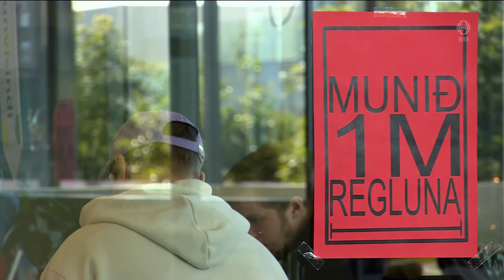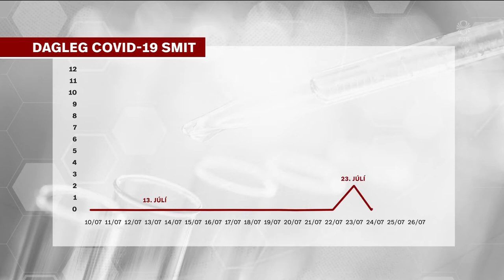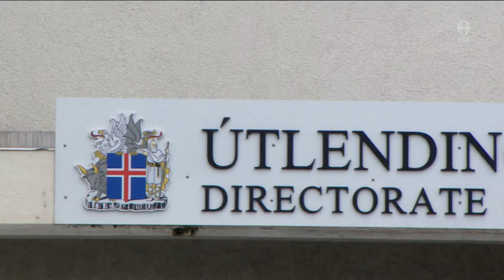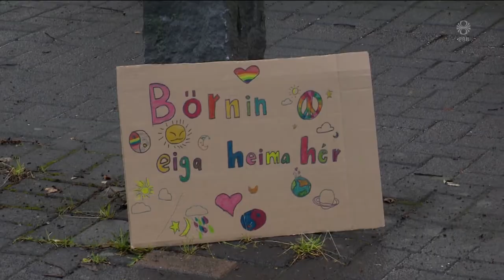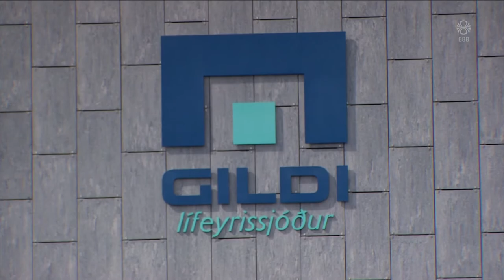Fréttir - 16. sep 2020